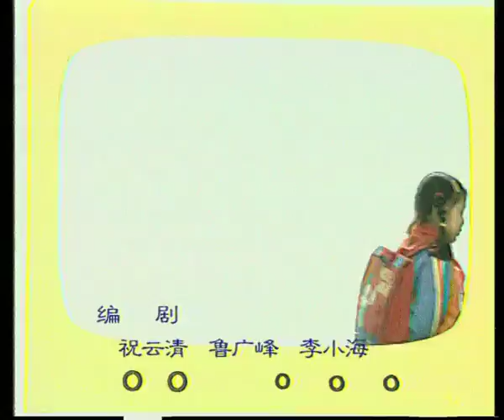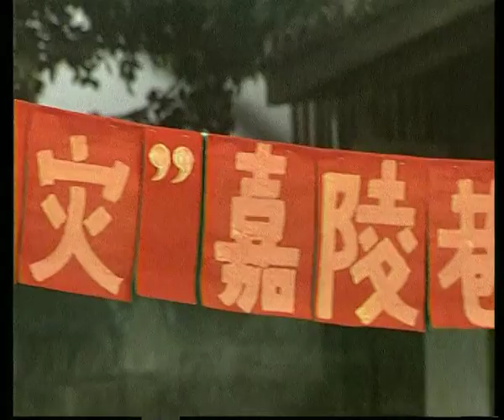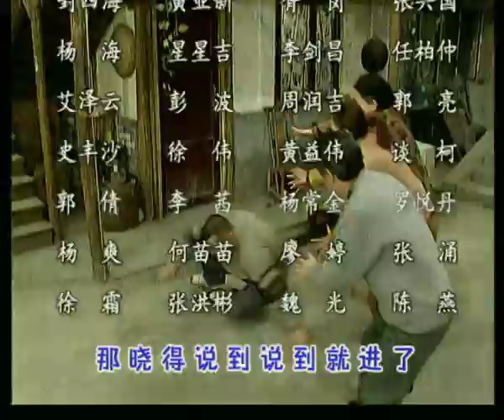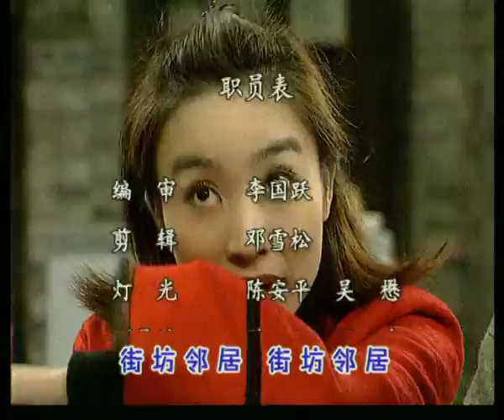【经典方言剧】《街坊邻居》第64集：义消队员【重庆卫视官方频道】